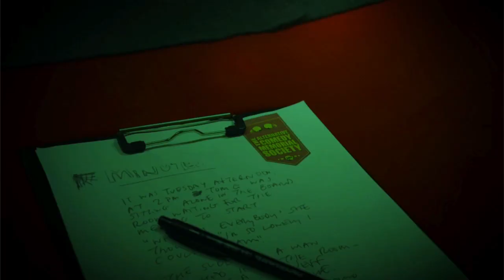ACMS Presents | Ep 2: The Bloody First Floor is on Fire Guys! | Comedy Blaps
The Alternative Comedy Memorial Society Presents: A Board Meeting | Ep 2: The Bloody First Floor is on Fire Guys! | Comedy Blaps

A fast-paced, lunatic comedy from the people behind the hit live show 'The Alternative Comedy Memorial Society'. The familiar structure of a board-meeting, from apologies to any-other-business, is used to sneak the unfamiliar, nonsensical and downright bizarre onto people's screens -- guerrilla-style and in a mixture of live action and animation. All four episodes are a different meeting, derailed by flashbacks and cutaways, and Cistercian monks, Norse Goddesses, Jeff Goldblum lookalikes and instructional videos about knots. A sort of Mad Hatter's Tea Party in an oak-panelled room.